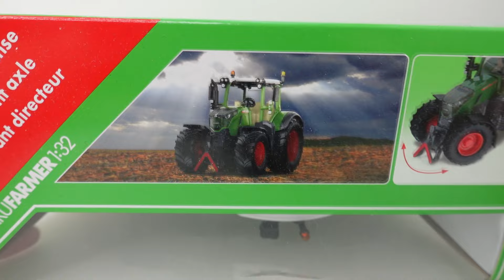SIKU 3293 FENDT 728 VARIO 1/32 - Unboxing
1/32 SIKU 3293  FENDT 728 VARIO

Toys / Spielzeug by/bei Siku
Scale : 1/32